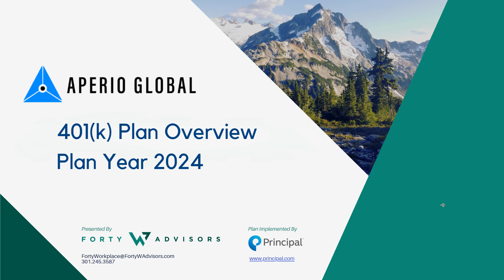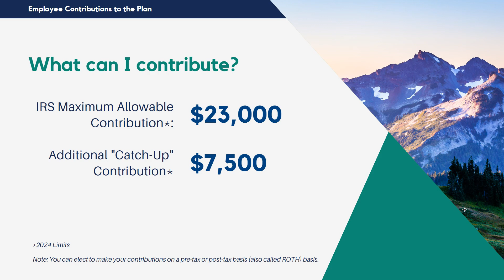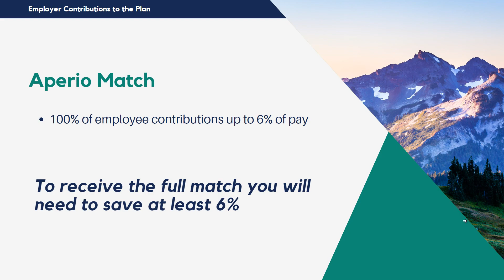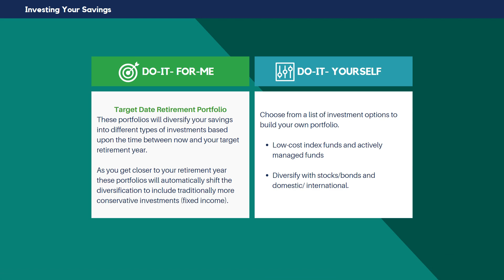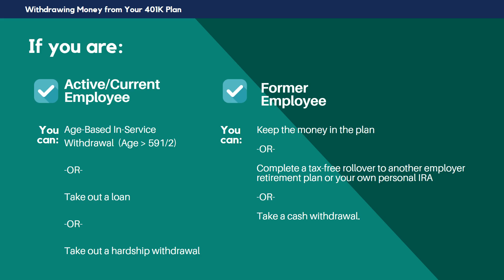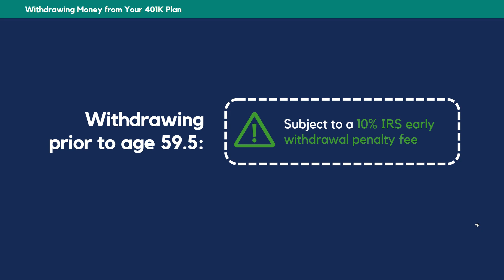Aperio Global 401k Plan Overview - 2024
The Aperio 401k Plan offers you a convenient way to systematically save and invest for your retirement years.
For more information take some time to view the Plan Overview video.